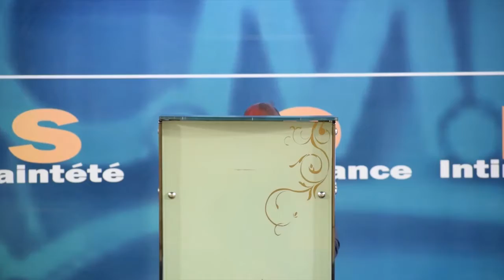LES DONS SPIRITUELS QUOI, POURQUOI ET COMMENT (5) par l'apôtre Roland DALO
Séminaire biblique que l'apôtre Roland DALO a donné au Centre Missionnaire Philadelphie Lubumbashi du 9 au 13 Mars 2020, retrouvez toute la série sur notre cette playlist